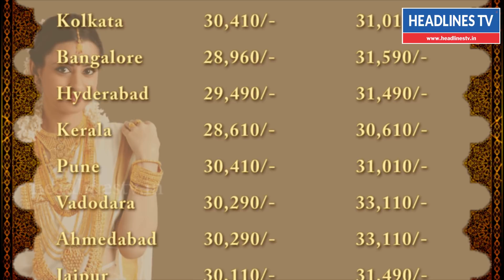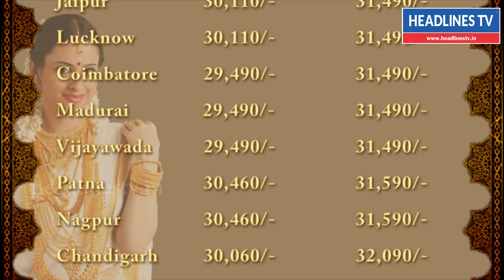Today Gold Rate in India 18 June 2018